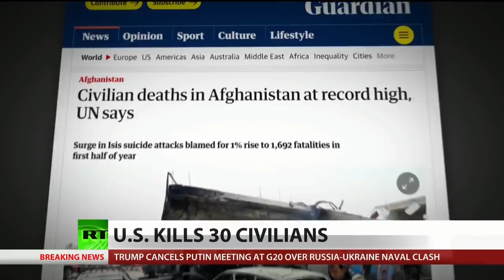U.S. Bombs Civilians To Bring Afghan Peace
November 29, 2018 - Anya Parampil reports on U.S. airstrikes that killed at least 30 civilians in Afghanistan’s Helmand Province. She discusses the Taliban’s increasing control over the country, which is higher than it was before the 2001 invasion of Afghanistan. Anya talks with former UK Member of Parliament George Galloway to discuss whether the U.S. strategy of bombing the Taliban to the negotiating table will work.